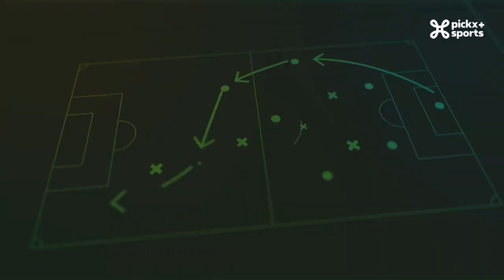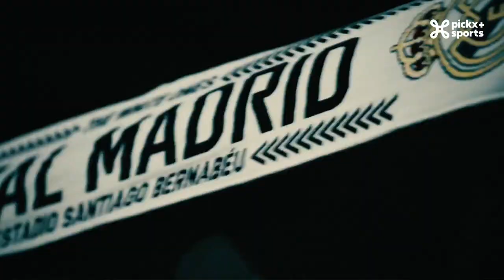Le Champions Club | Les Belges peuvent jouer un rôle important en demi-finales!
Marc Delire préface les matchs allers des demi-finales de l'UEFA Champions League avec Alex Teklak et Simon Hamoir.

La course à la finale commencera mardi soir avec le choc entre le Real Madrid et Manchester City. Le Bernabeu accueillera des Citizens en pleine bourre avec Haaland et De Bruyne en pleine forme. Manchester City parviendra-t-il cette fois à passer le cap du dernier carré ? Les joueurs de Pep Guardiola auront fort à faire face aux Madrilènes, récents vainqueurs de la Coupe du Roi.

Mercredi, la ville de Milan va s'enflammer pour la première manche du Derby della Madonnina. Romelu Lukaku retrouve ses meilleurs jambes avec l'Inter (3 buts et 3 assists sur les 4 derniers matchs) avant ce sprint final. À moins que la colonie des Belges à l'AC Milan ne vienne surprendre son voisin de l'Internazionale ?